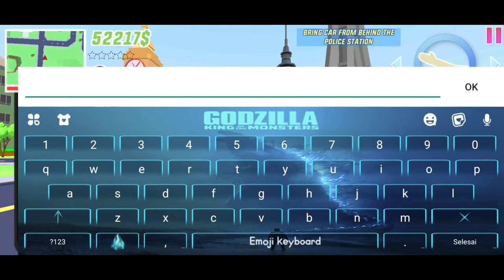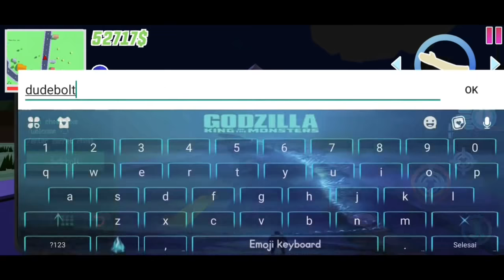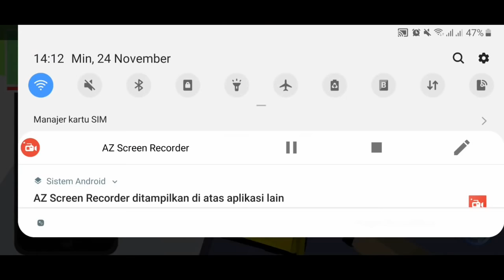CARA MEMBUKA KARAKTER TERBARU RICHIE || Dude Theft Wars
*maaf ya dibagian intronya saya cut/potong di detik ini 0:20 jadi langsung dimulai aja tutornya tanpa banyak basa-basi, soalnya ucapan pembukaan di video ini sebelum dipotong jadi langsung ke tutornya,, agak sedikit sesat atau gk sesuai ama judul video dan thumbnail video, jadi makanya saya potong aja cuplikan dibagian awalannya... 🙏

Hola Hello, Halo!! 🙌
Kembali lagi dengan saya Agrya lagi,
Di video kali ini saya akan memainkan game “Dude Theft Wars” yah.

Tapi disini kita bukan sekedar main aja, disini kita bakalan ngebuat tutorial, yaitu,, Cara Membuka Karakter Terbaru yang bernama... “Richie”. Pengen Karakter Ini? Klo Pengen.
Yukk! Langsung Saja Yah. Let's Goo!

Timestamp:
00:00 - Intro
00:37 - Tutornya Dimulai
00:54 - Richie Didalam Penjara + Alur Ceritanya Richie
03:11 - Pergi Ke Rumahnya Kiril
03:38 - Berbicara Dengan Kiril
04:18 - Pergi Ke Kantor Polisi Untuk Mengambil Mobilnya Kiril
06:06 - Menguji Coba Kecepatan Mobilnya Kiril
07:14 - Kiril Memberikan Misi Mengumpulkan 3 Potongan Perangkat Hackinmaaf:40 - Lokasi Potongan Perangkat Hacking Pertama
08:22 - Lokasi Potongan Perangkat Hacking Kedua
09:35 - Lokasi Potongan Perangkat Hacking Ketiga
10:28 - Kumpulkan Uang Kalian Sebanyak 3000$
11:18 - Pergilah Ke Toko DUDEMART Untuk Mengambil Baterai
12:18 - Kalahkan Gang Hay!
13:51 - Pergi Ke Kantor Polisi, Lalu Ke Tempat Penjaranya Richie, Di Atas Pintu Penjaranya, Disitu Ada Nomer Tahanan Penjaranya, Lalu Fotokan Pake HP Di Sebelah Kiri Layar HP Kalian
15:36 - Di Misi ini Kalian Harus Mencari Orang Yang Membutuhkan Tumpangan Mobil *harus pake mobil taxi ya
17:26 - Siap² Richie Akan Dibebaskan!
18:30 - Ubah Karakternya Ke Richie
18:48 - Di Misi Yang Terakhir Ini, Kalian Harus Melarikan Diri Sejauh-Jauhnya Dari Para Polisi, Atau Melawannya Apabila Dekat Dengan Kalian!
22:48 - Hore Selesai !
23:24 - Outro

🔹OTHER🔹

- Intro From Intro Maker App 🎦

- Outro From Intro Maker App 🎦

Ke Channel ini okeh, dan tunggu, di next video BYE - BYEEE 👋👋